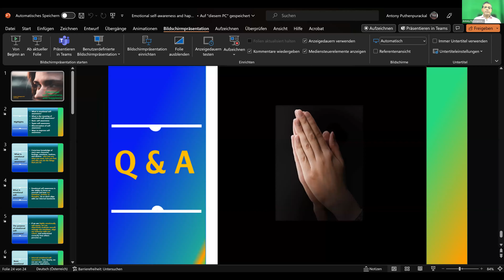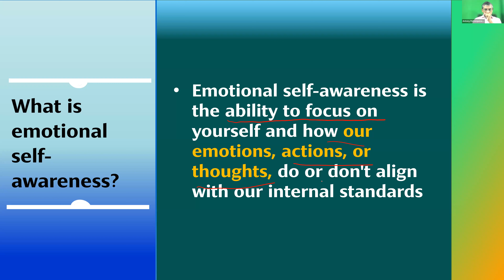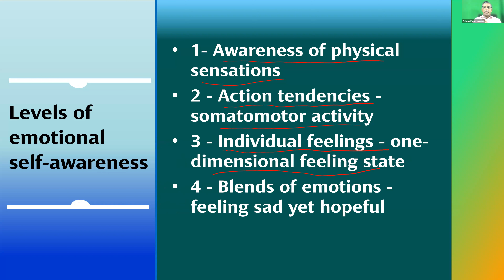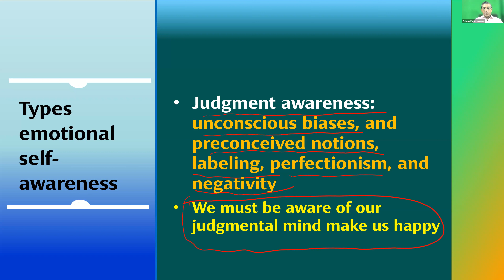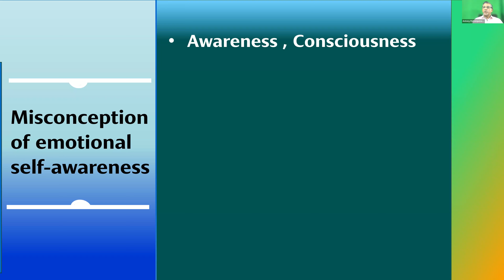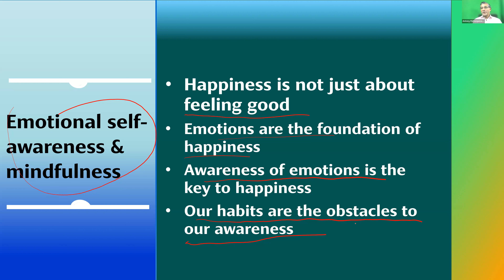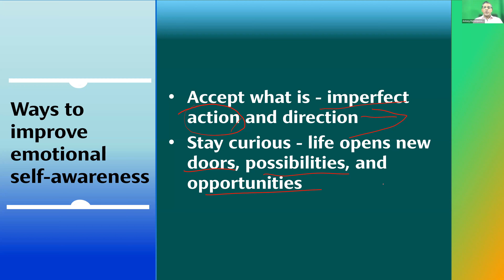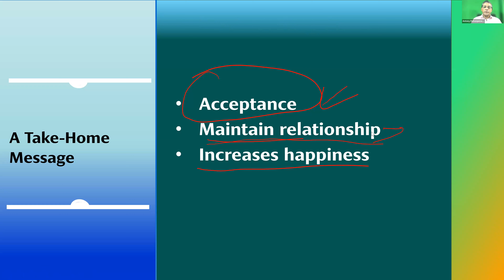DAY 8️⃣9️⃣7️⃣, MINDFUL MEDITATION-40, Emotional Self Awareness & Happiness, ANTONY PUTHENPURAKAL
DAILY 7PM , DAY 8️⃣9️⃣7️⃣, MINDFUL MEDITATION-40, Emotional Self Awareness & Happiness, ANTONY PUTHENPURAKAL , WEDNESDAY SEPT 13,   7 PM